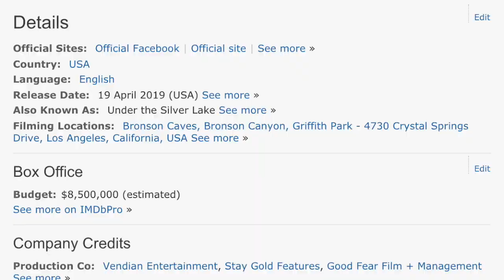WHAT TO WATCH IN APRIL 2019 | MOVIE RELEASES YOU CAN'T MISS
Join Debbie as she takes a look at the best upcoming releases for April 2019.

What will you be watching this month?